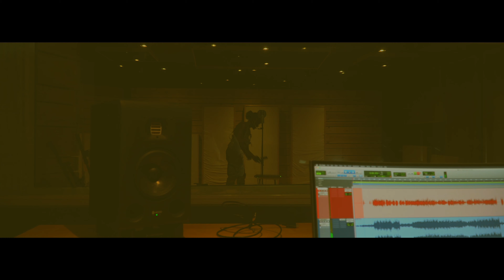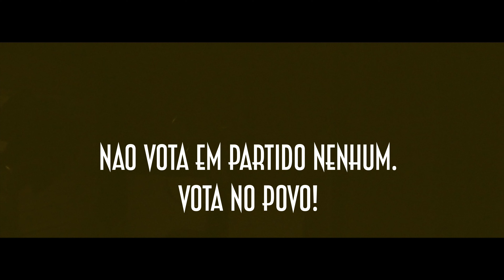K O Cossengue - Eles São Todos Gatunos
visit us:
Follow K.O.